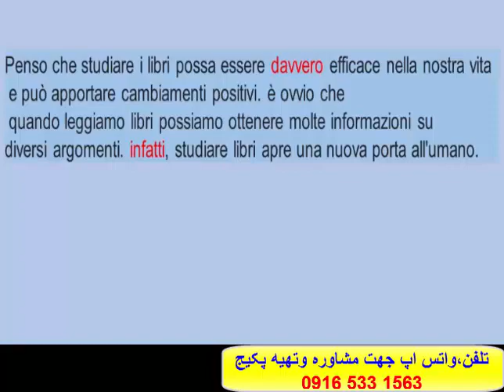آسانترین وسریعترین روش آموزش مکالمه زبان ایتالیایی - استاد علی کیانپور